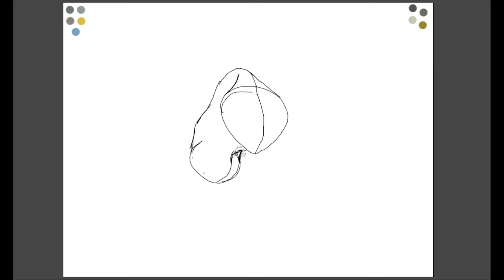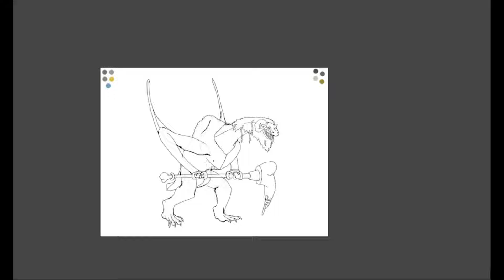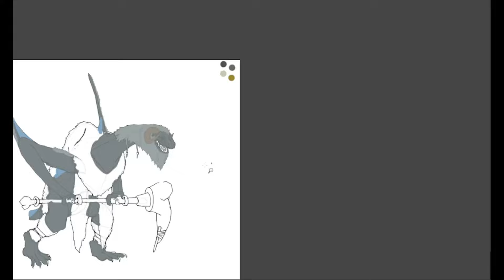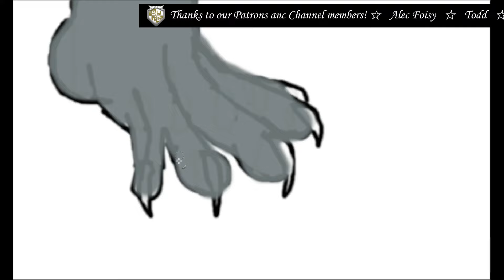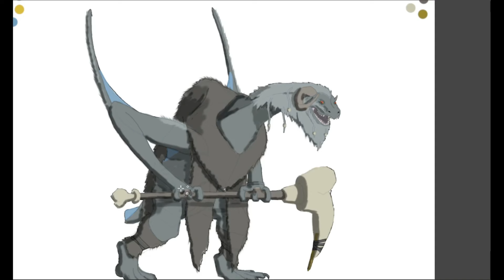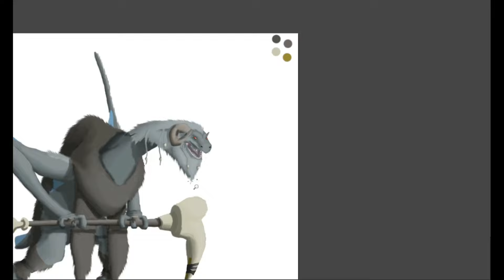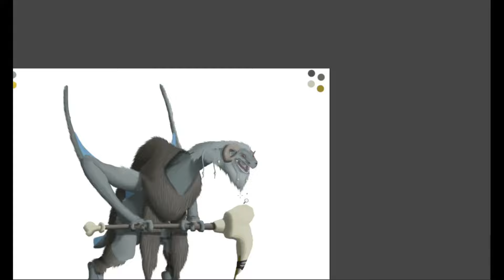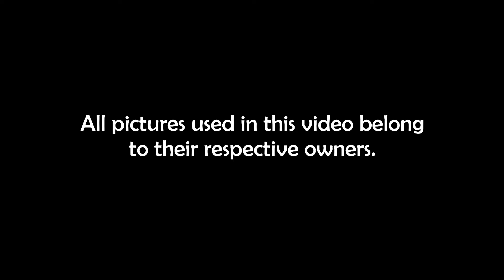Biology and Culture of Sapient Dragons (A World of Dragons X)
Welcome back to a world of dragons, where the mythological creatures of untold civilizations and cultures evolved alongside humanity, shaping the world around them! Today we are taking a look at sapient dragons, as seen in many different stories and pieces of media, and study their biology and culture!

All material shown in this video is the property of their respective owners.. The original contents of this video, including the text and pictures created for it, are not authorized for external use by third parties.